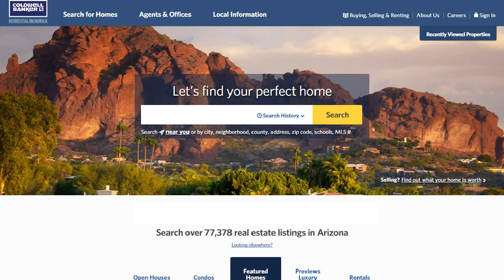Pima County Market Video February 2017